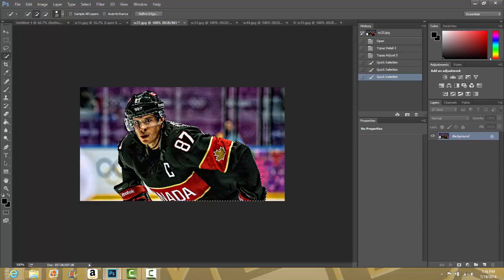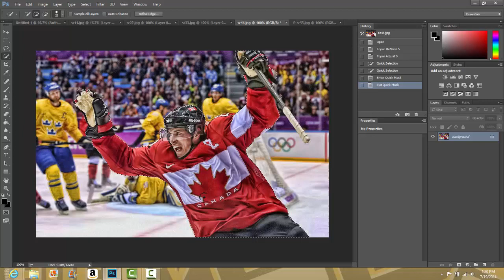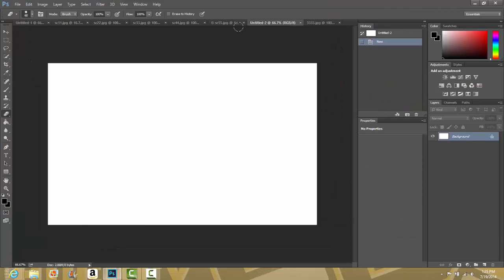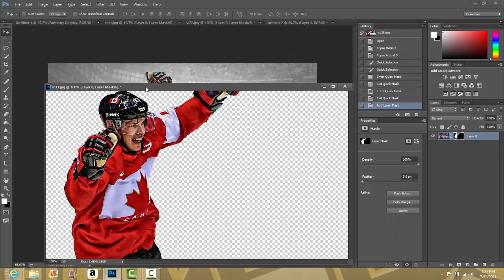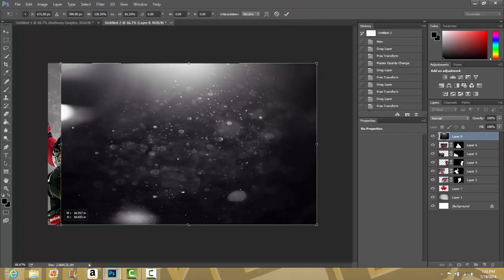Nhl Speed art - "Sidney Crosby"